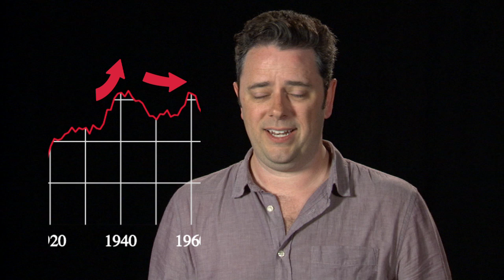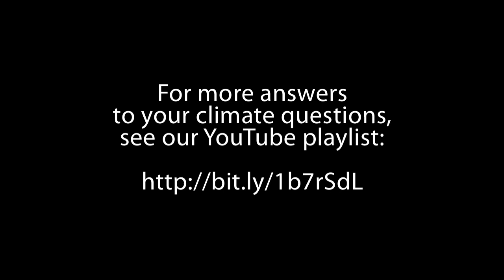NASA | Ask a Climate Scientist: Global Warming Pause?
Is there a pause in global warming?

This question was posed to Jet Propulsion Laboratory scientist Josh Willis as part of NASA's Ask A Climate Scientist campaign.  Josh gets asked a lot if there has been a pause in global warming, because temperatures aren't increasing as fast as they were a decade ago. No, he says, global warming is definitely still increasing We see more heat being trapped in the oceans, and sea levels are rising. Look at the sea level record for the last decade It's going up like gangbusters, hasn't slowed down.

There's not really a pause in global warming. Sometimes there's natural fluctuations and we warm up a little faster in one decade and a little slower in another decade, but global warming, human-caused climate change? Josh says, "that's definitely going right on up in there. We haven't slowed down at all."

See more of NASA's answers to your questions on climate science